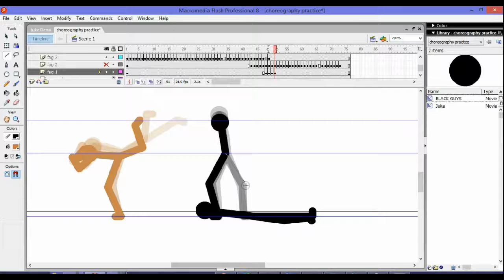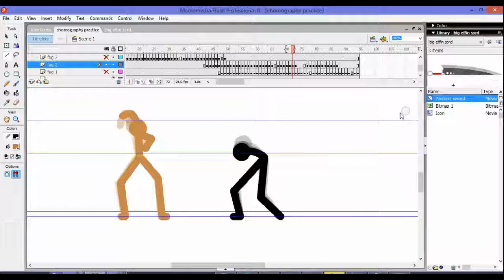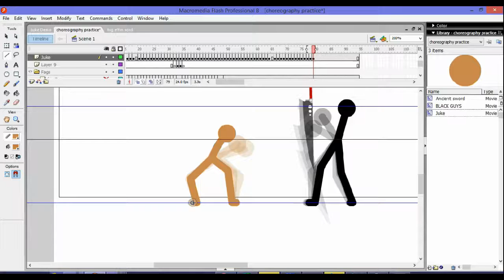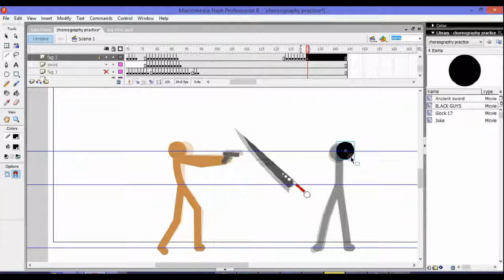Speed animation UNRUSTING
graahhh so difficult
but still i'm doing very well!~
so like yeah here's some speed animating
music is from the cowboy bebop soundtrack